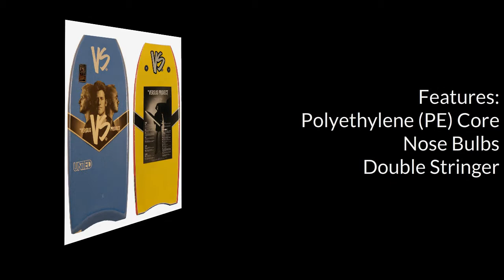VS United PE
body board
body boards
body boarding
boogieboard
boogie board
boogieboards
boogie boards
science bodyboard
science bodyboards
cartel bodyboard
cartel body board
bz bodyboard
bz body board
morey bodyboard
morey body board
kids bodyboard
kids body board
kids boogieboard
kids boogie board
board shorts
surf shop
online surf shop
Skimboards
Soft Surfboards
NMD bodyboard
NMD Body board
NMD bodyboards
VS bodyboard
VSbodyboards
empire bodyboards
empire bodyboard
Toys bodyboard
Toys bodyboards
toys Body board
Beater board
pride bodyboard
pride bodyboards
pride body board
bodyboard companies
bodyboard news
body board news
bodyboarding news
body boarding videos
bodyboarding videos
bodyboard videos
bodyboard pictures